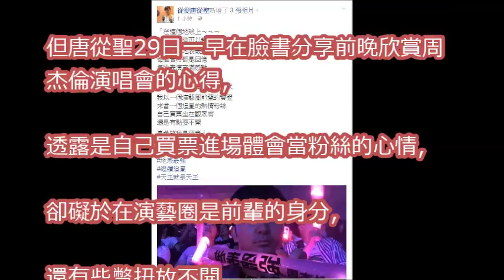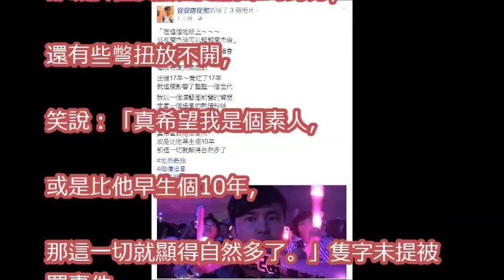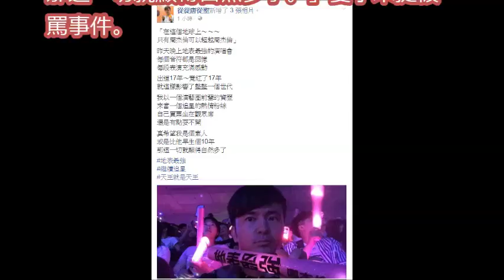唐從聖惹火徐乃麟原因曝光！ 曾國城認「影片是真的」